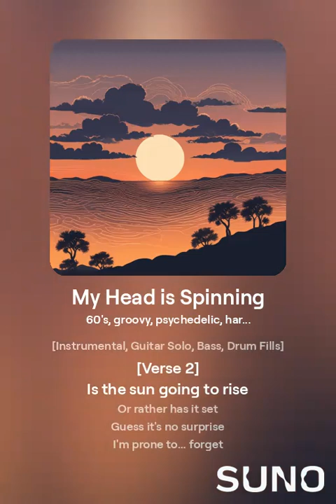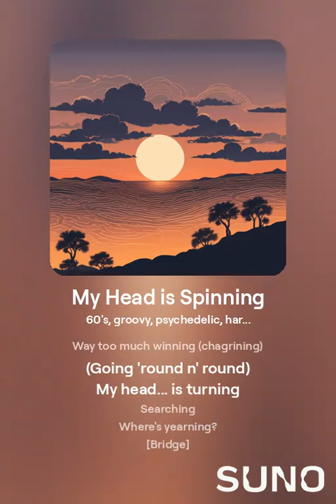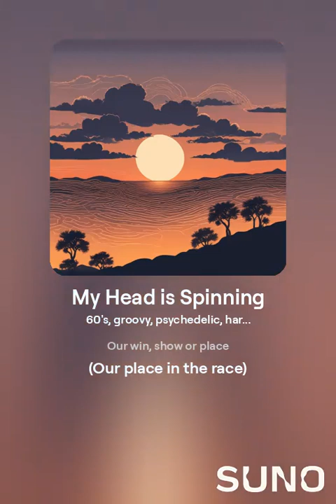My Head is Spinning (Best Of)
From the album "It's Me" by Daniel

[Verse 1]
Is the sun rising
Or rather is it setting
Guess it's not surprising
I keep... forgetting

[Chorus]
My head is spinning (spinning)
(Turning 'round n' 'round)
Way too much winning (chagrining)
(Going 'round n' round)
My head... is turning
Searching
For yearning

[Bridge]
Wait!
Create
A space in this place
(A place in this space)

[Verse 2]
Is the sun going to rise
Or rather has it set
Guess it's no surprise
I'm prone to... forget
[Instrumental, Whistle]

[Chorus]
Searching
Where's yearning?

[Break]
Wait!

[Chorus]
Searching
Where's yearning?

[Outro]
Our win, show or place
(Our place in the race)